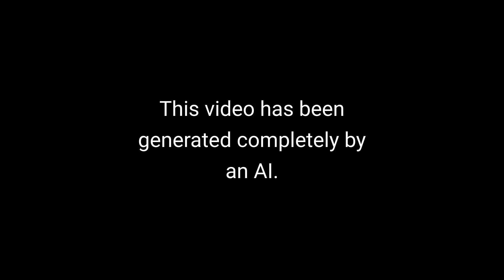AI Short Story #80: The Girl Who Started a Revolution